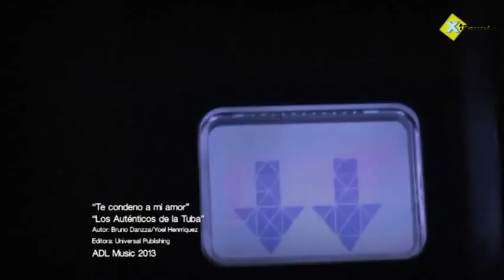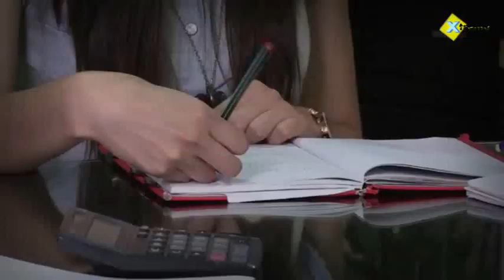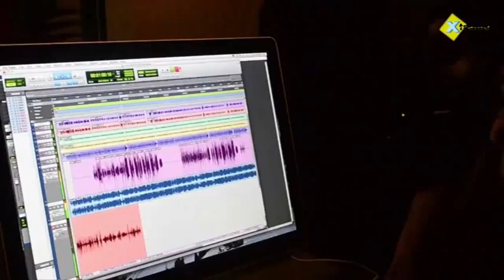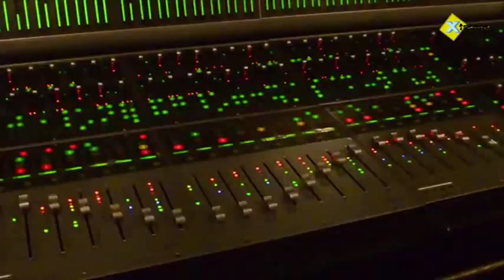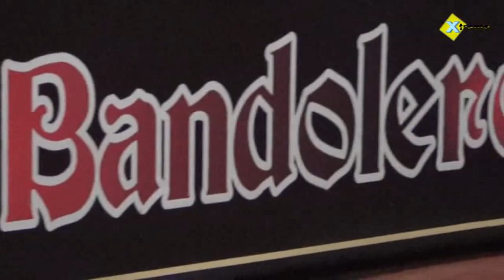Los Autenticos de la Tuba en Conexion Grupera